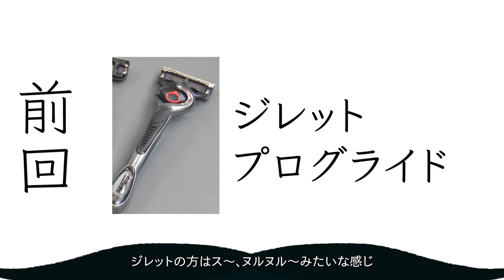【髭剃り】貝印AUGERの剃り心地【剃刀レビュー】オーガー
髭専門で多くのメディア実績がある唯一の理容師
ヒゲシャリスト丸山のカミソリレビュー
今回は「貝印 AUGER」

▼ヒゲシャリスト丸山（理容師）

▼ヒゲ弟子：平井“ファラオ”光(馬鹿よ貴方は)

動画の制作・ご相談など、お受けします